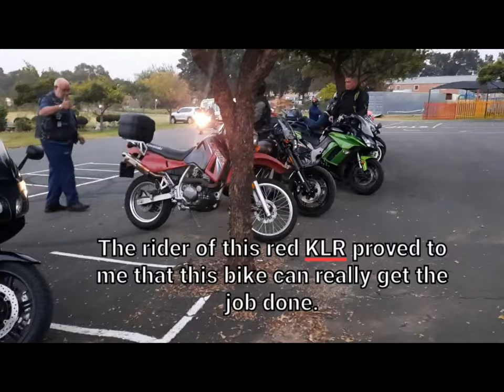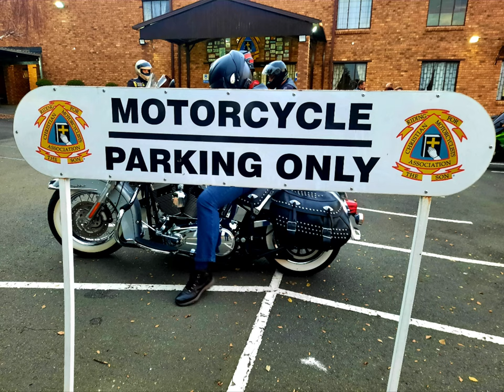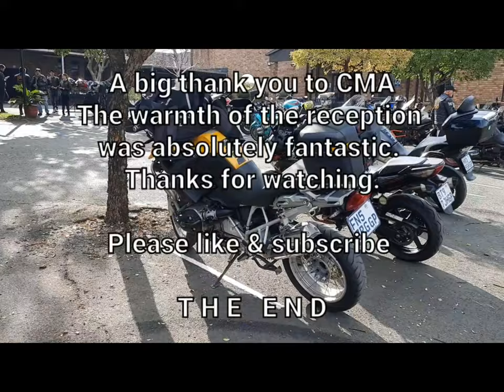CMA - Men's Ministry Johannesburg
As relationships within the motorcycling fraternity keep growing, this one was an important connection as it pertains to the propagation and works of the Gospel of Jesus Christ.

The great commission made evident.